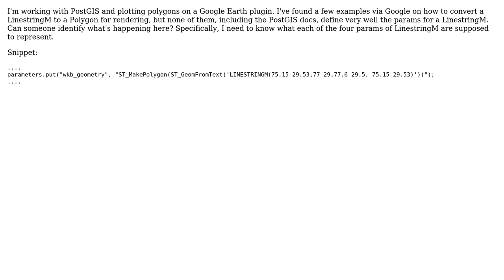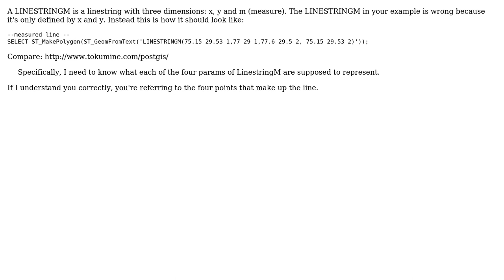GIS: Converting LinestringM to Polygon PostGIS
With thanks & praise to God, and with thanks to the many people who have made this project possible! | Content (except music & images) licensed under CC BY-SA | Music | Images & others | With thanks to user underdark user German Carrillo user Chris Cashwell and the Stack Exchange Network Trademarks are property of their respective owners. You are responsible for your own actions.